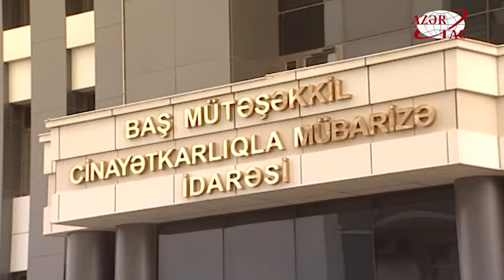Silah gəzdirən və narkotik satanlar həbs edildi